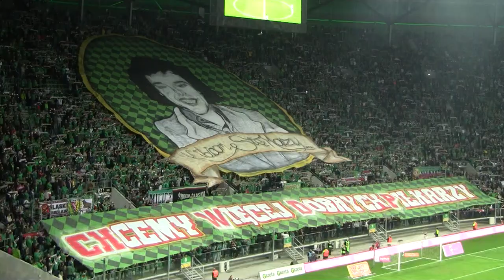Śląsk Wrocław - Lech Poznań: oprawa kibiców WKS-u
Oprawa kibiców WKS-u podczas meczu Śląska Wrocław z Lechem Poznań.